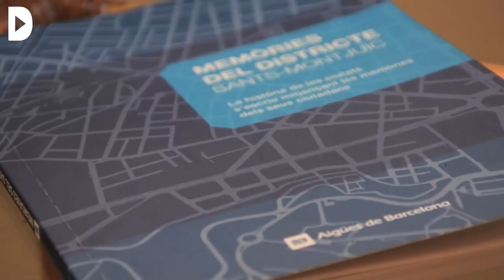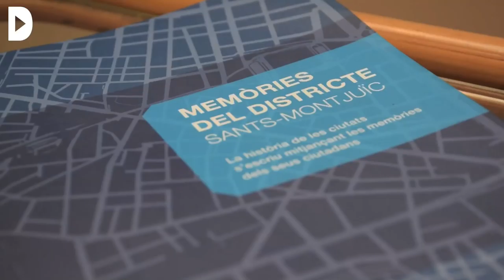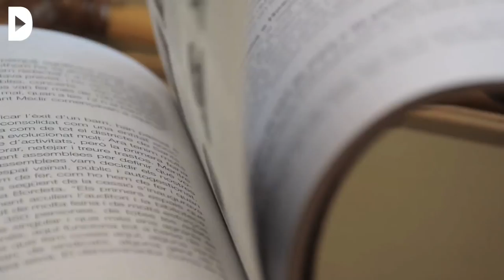Veïnes de Barcelona denuncien instrumentalització d'Agbar en els llibres Memòries del Districte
Audiovisuals: Sònia Calvó, Estel·la Marcos, Sara Borrella i Marc Freixenet

Veïnes de Barcelona denuncien instrumentalització d'Agbar en els llibres Memòries del Districte. Desenes de veïnes consideren que la companyia d’aigües ha instrumentalitzat la seva imatge, sumant-les sense ser-ne conscients a una campanya corporativa